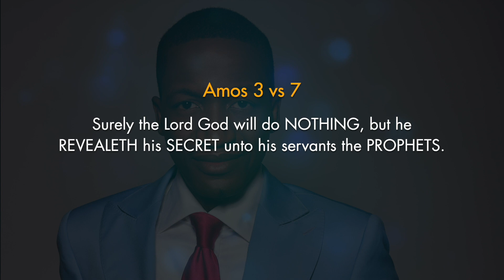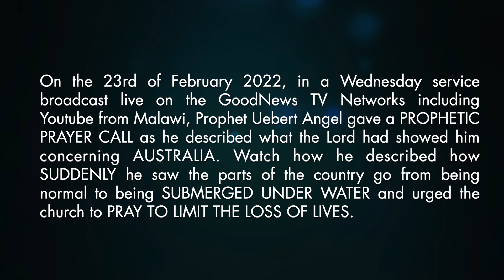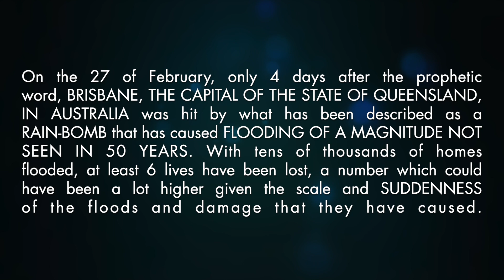RAIN BOMBS Hit Australia | Prophecy Fulfilled | Prophet Uebert Angel